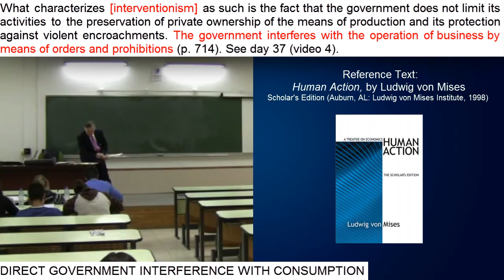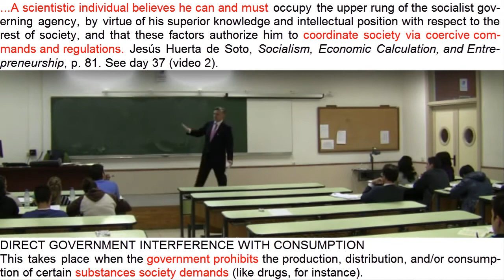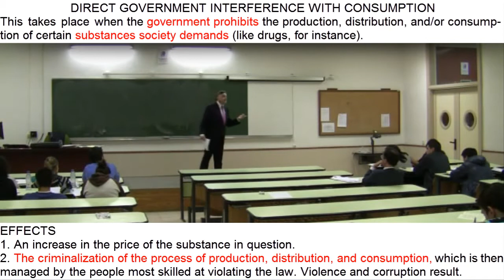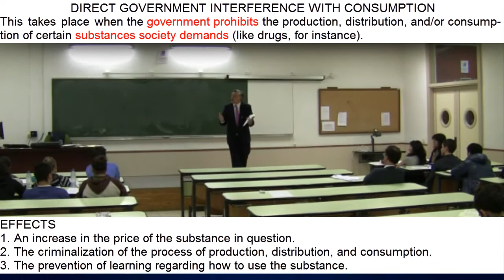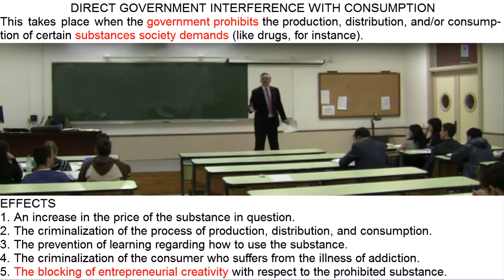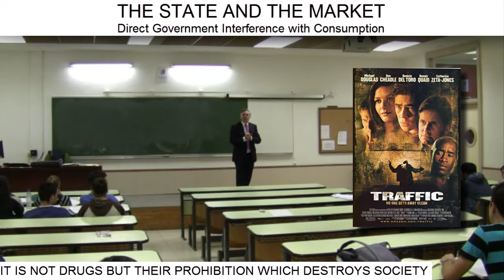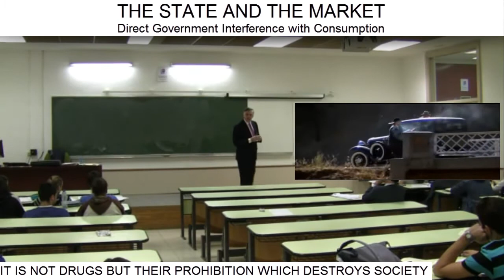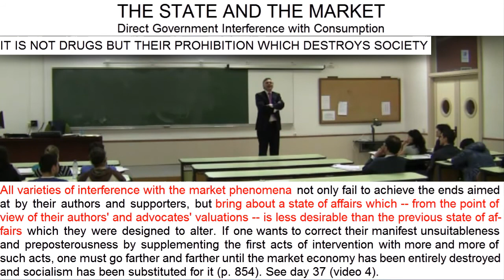Day 37 (video 5) - It Is Not Drugs but their Prohibition which Destroys Society